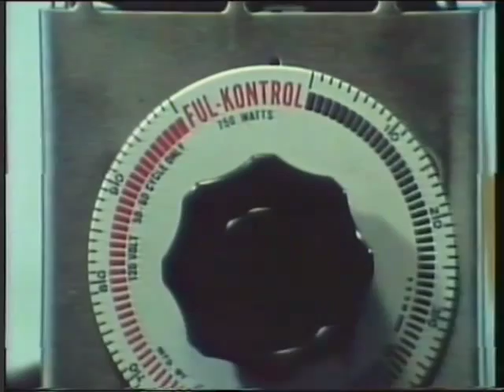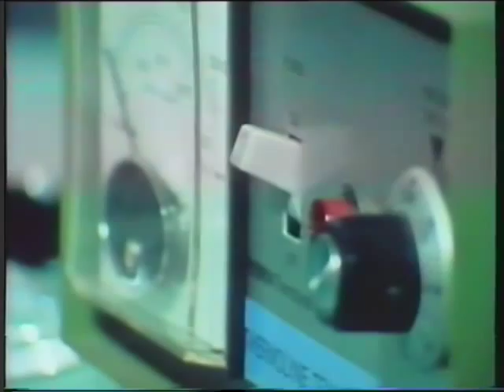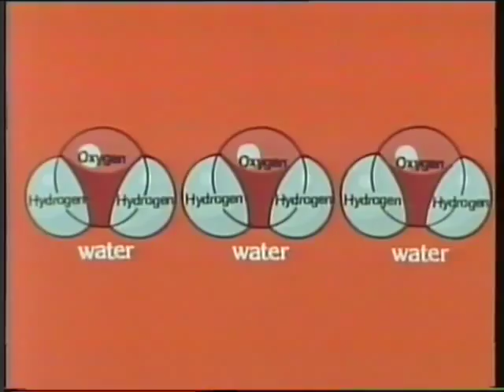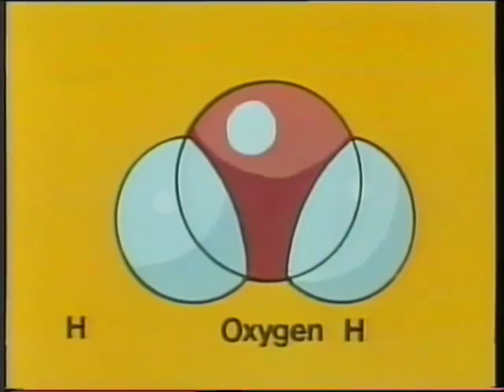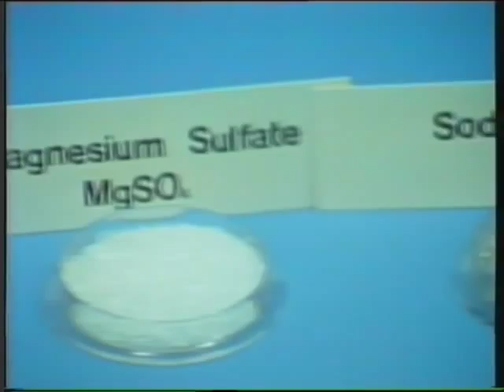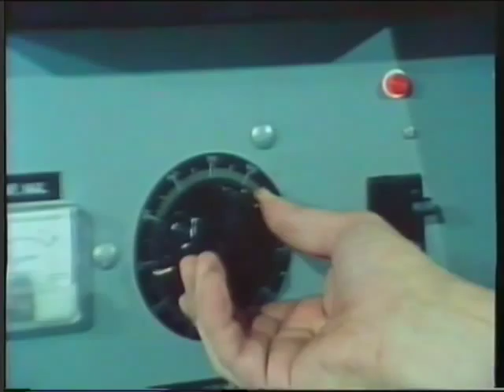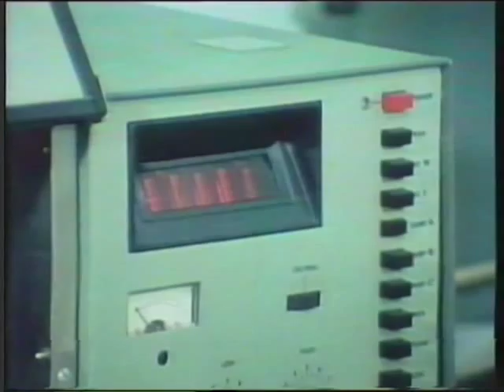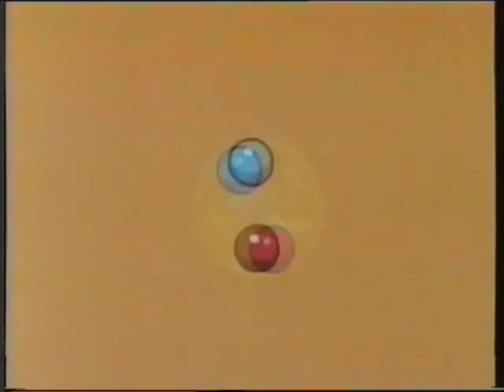ELEMENTOS, COMPUESTOS Y MEZCLAS EA)